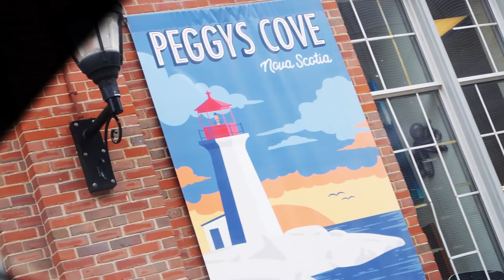Raid The EAST COAST LIFESTYLE Warehouse w/ Me! // Visit Halifax // CANADA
Our adventures in Halifax, Nova Scotia have only just begun! Join me as I head over to the East Coast Lifestyle warehouse & dance-party my way through jet lag LOL! Loving the shenanigans?